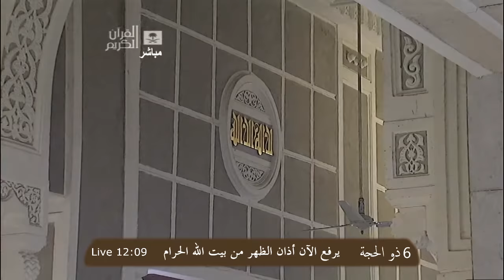Zuhr Azan - Ashfaq Hussain